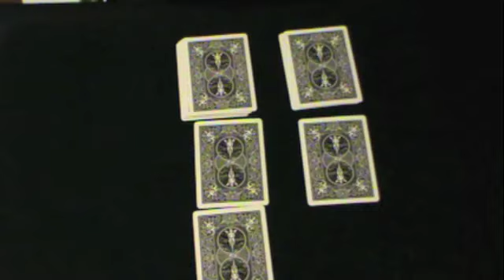Interactive Magic Trick Lie Detector - Red+Hearts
This is my first interactive video on youtube! Here are the rules: I will show you a card. I will ask you a question. Click on the answer that fits you card. Remember, you can lie, or you can tell the truth. Either way, I will find out what the card is! Please leave a comment on the first video if you have any questions!